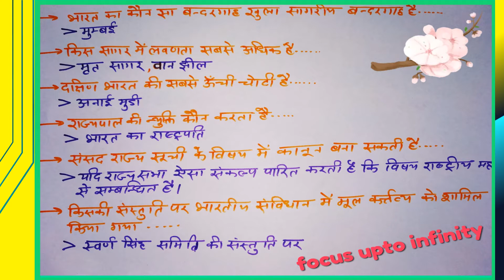GS/24 : MIND BOOSTER DAILY GENERAL STUDIES/GENERAL KNOWLEDGE FOR ALL COMPETITIVE EXAMS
IN THIS I WILL PROVIDE YOU WITH DAILY GENERAL STUDIES/GK QUESTION/ANSWER PART 24 KNOWN BY NAME MIND BOOSTER WHICH WILL BE USEFUL FOR ALL TYPE OF COMPETITIVE EXAMINATIONS LIKE UPSC IAS, STATE PCS, SCC, RAILWAY, BANK EXAMS, TEACHING RELATED EXAMS AND ALL OTHER EXAMS.